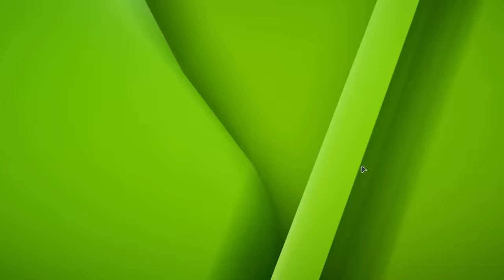This Game is Gonna Make me Move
The game where I move things Radically is back